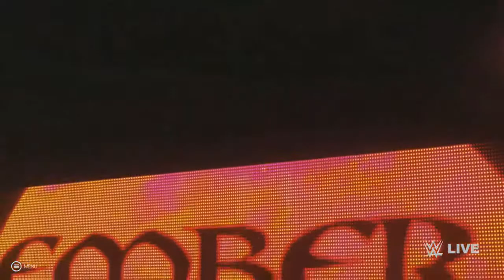A Tower Of Bliss - 2K Towers Episode 48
It's coming down to the wire now as we attempt one of the final 2 Gauntlets in the game with the only wrestler worthy to complete multiple Towers, The Goddess Alexa Bliss! Join us next time for the final Gauntlet Tower! If you liked this video and wanna see more 2K Towers, hit the link below, and if ya haven't done it yet, subscribe so I can make y'all more videos and as always keep it Charming!

Also check out my buddy Mel on Twitter for her unique take on all things wrestling